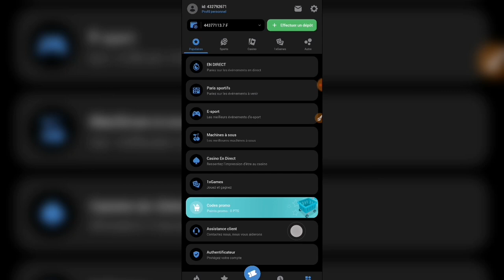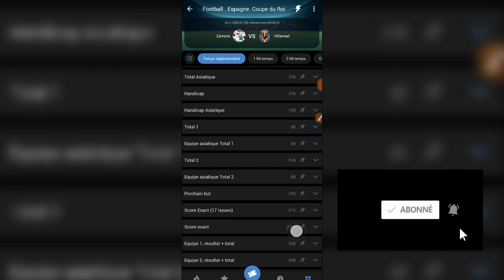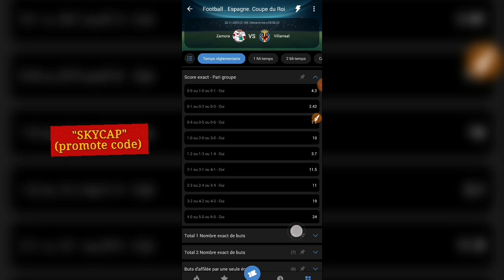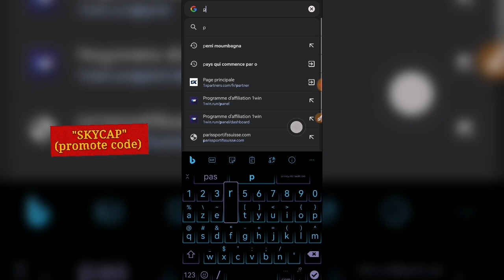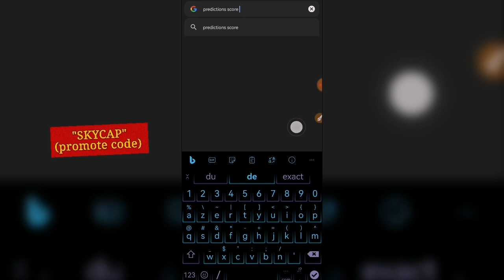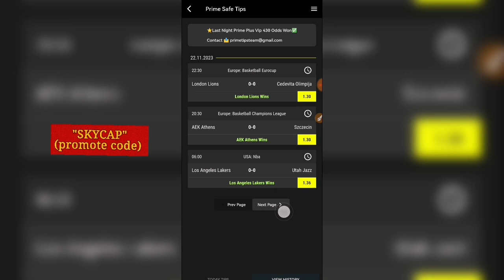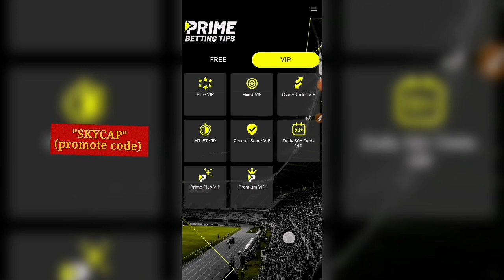Score Exact Pari Groupe : Astuce et Technique Efficace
Salut poto ☺️

Je partage avec toi une technique et astuces Efficace qui te permettra de gagner sur 1xbet avec les Scores Exact.

Il est impératif de bien suivre la vidéo afin de bien saisir de quoi il s'agit.

Envie d'aller plus loin ? Notre groupe Telegram ici 👉 Lien

SEO : 1xbet faille1xbet jeudecartes cartesenseignesjeu21 888starz linebet 1xbet 888starz parissportifs betting linebet parissportif shortsvideo skybetting reels crash 1xbet, faille 1xbet, paris sportifs, astuce 1xbet, gagner paris sportifs astuces, comment gagner aux paris sportifs, 1xbet faille, 1xbet hack, faille, 1xbet thimbles hack, faille 1xgames, 1xgames faille, nouvelle faille 1xbet, comment gagner sur 1xbet, faille jeu fifa, faille 1xbet 2023, score exacte, faille 2023, failles, faille sur 1xbet 2023, al ve capital, alve capital, AL VE CAPITAL, ALVE CAPITAL, faille fifa, fifa penalty, grosse faille, correct score, al, cashFrance 3, France Télévisions, PACA, provence-alpes-côte d'azur, pari sportif, marseille, strat'up, application France 3, France Télévisions, PACA, provence-alpes-côte d'azur, pari sportif, marseille, strat'up, applicationPronostic, pronostic foot, pronostic tennis, pronostics foot, prono foot, pronostic ligue 1, pronostic ligue des champions, @NP_PRONOSTIC  prono, paris sportif, paris sportifs, formation paris sportif, value bet paris sportif, paris sportif débutant, pari sportif astuce, paris sportif technique, paris sportif tennis, paris sportifs techniques, gagner au paris sportifs, methode paris sportif, tipster, paris sportifs astuces, comment gagner au paris sportif foot, formation paris sportifs Mon secret pour faire passer facilement tes paris combiné, combiné paris sportif, gros gains paris sportifs, gain paris sportif, plus gros gains paris sportifs, gros gain paris sportif winamax, paris sportifs, paris sportifs techniques, paris sportifs academy, gros combiné paris sportif, le plus gros gain paris sportif, technique paris sportif combiné, les plus gros gains au paris sportifs, plus gros gain paris sportif
Ce Que Tout Le Monde Devrait Savoir Pour Gagner Avec Les Jeux Fifa Sur 1xBet